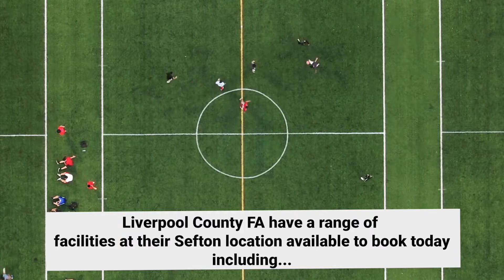Liverpool FA Customer Showcase Pitchbooking.com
Liverpool use Pitchbooking.com to provide online booking and payments for their facilities at the LCFA Sefton Site.

This video outlines the football facilities available to hire by the public, including their small-sided 3g, with a full size 3G currently in construction. All their facilities are available to book instantly online at: